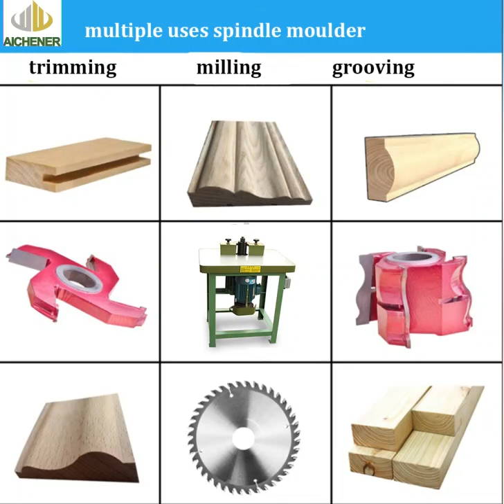MX5112 Vertical Single Axle Woodworking Miller Milling Machine Wood Spindle Shaper spindle moulder